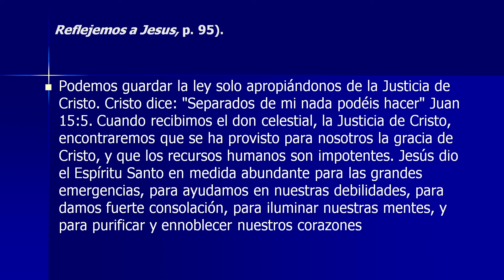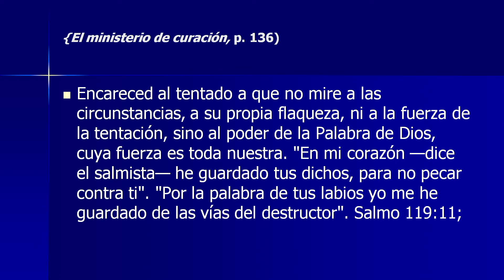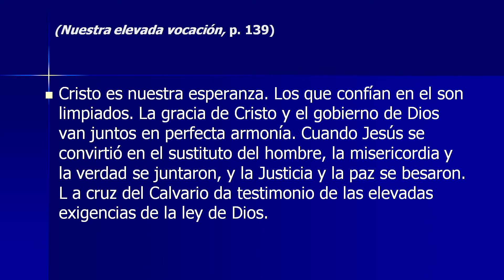Domingo, Febrero 18 - EN MI CORAZÓN HE GUARDADO TUS DICHOS - La Iglesia En Estudio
LEE PARA EL ESTUDIO DE ESTA SEMANA:
Salmos 119:1-16; 90; Juan 3:16; Salmos 95:7-11; 141; 128.

Los mandamientos de Dios son una revelación de la voluntad de Dios para el mundo. Nos instruyen sobre cómo llegar a ser sabios y a vivir en libertad y paz (Sal. 119:7-11, 133). El salmista se deleita en la Ley porque le asegura la fidelidad de Dios (Sal. 119:77, 174).

Pastor Victor Romero / Invitado: Pastor Raul Reyes
El Libro de Salmos / Lección 8
1º trimestre / Enero - Marzo 2024